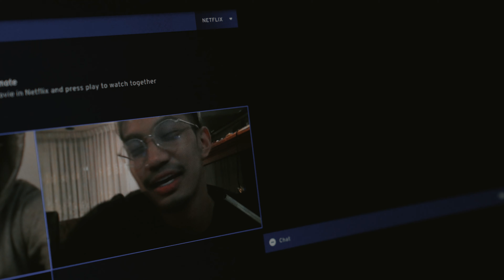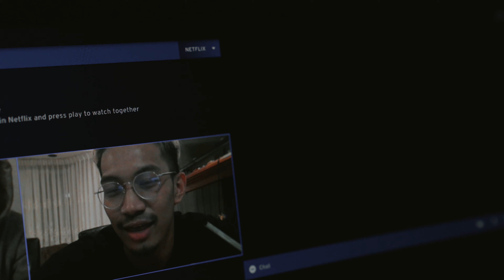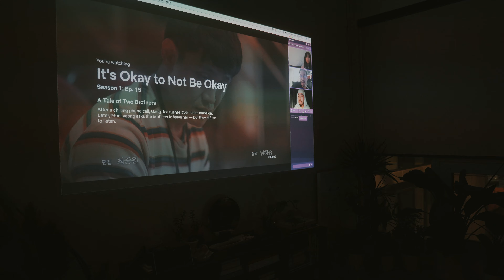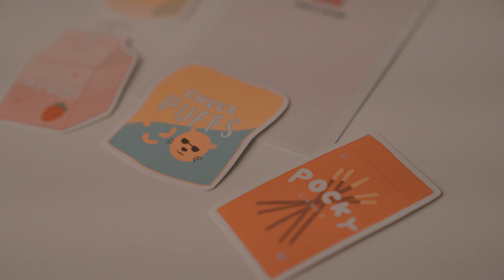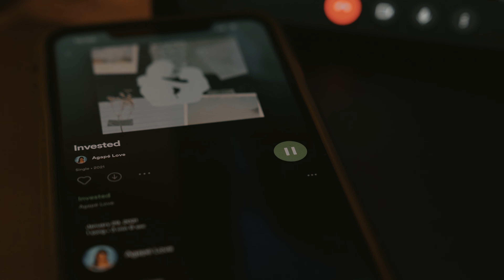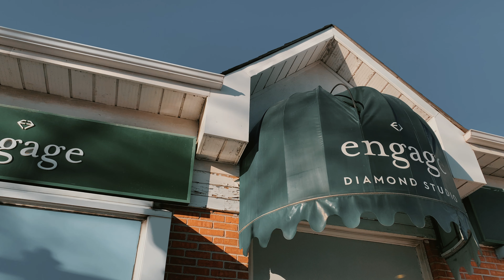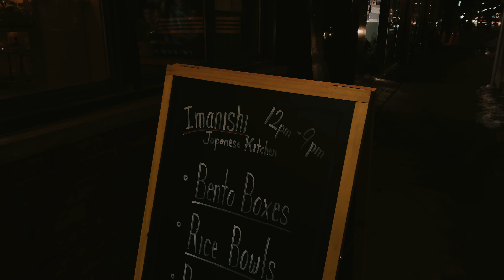a counterpart vlog: milo shortbread & japanese sandos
counterpart is a collection of interviews, stories, experiences, and everything in between.